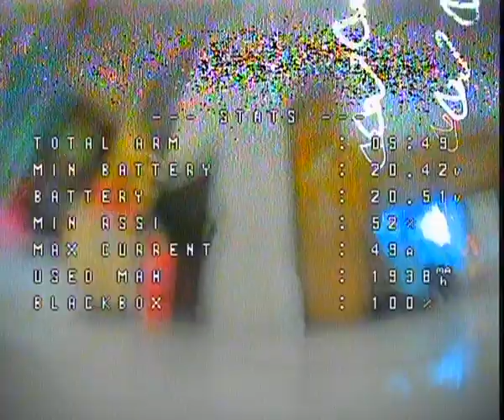Smooth Low Throttle Mastery Through Indoor ShadowsGeprc Cinelog FPV Whoop Journey Full of Gaps and F